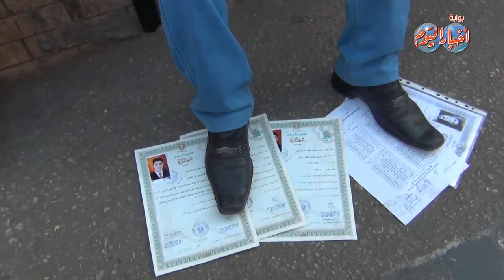حاملى الماجستير والدكتوراه : يطالبون الرئيس السيسى بالتعيين